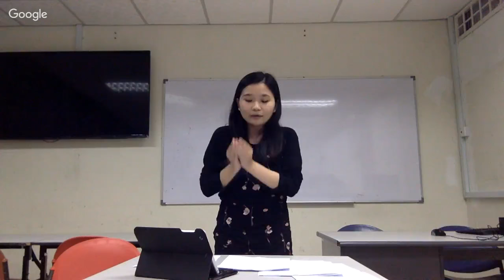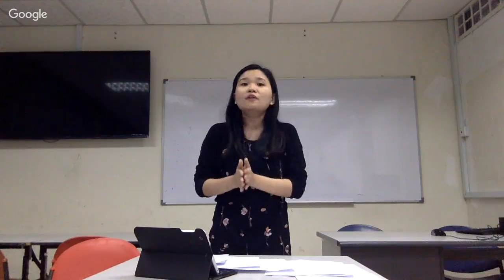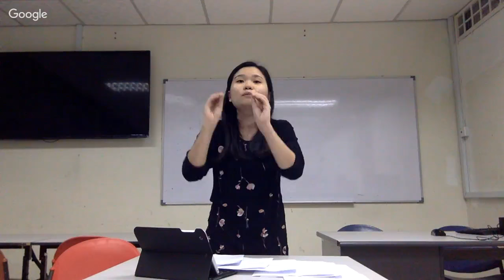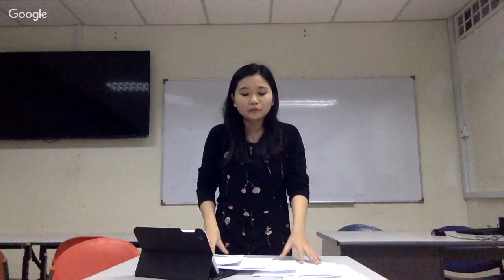UiTM IV 2016 Round 5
Thbt African American Hip-Hop Artists Should Actively Include Lyrics About Peace & Non-Confrontation in Their Works

OG: Allie Likes It Raf (Allison & Rafiq)
OO: SMUndang-undang (Jun Ping & Parveen)
CG: IIUM A (Ameera & Mubarrat)
CO: UT MARA A (Jasmine & Jay)